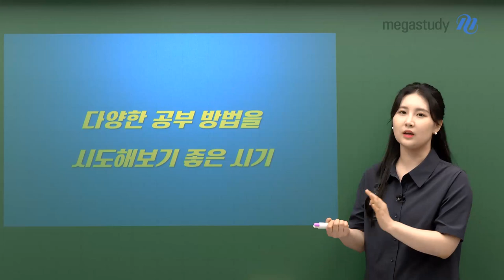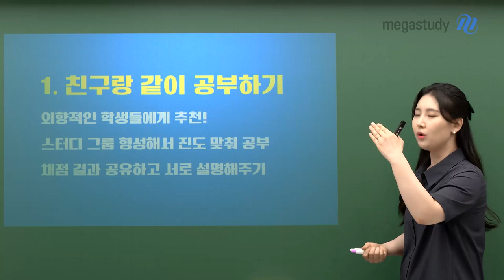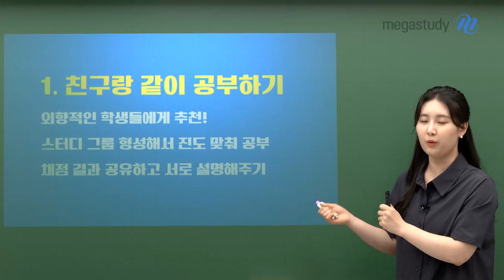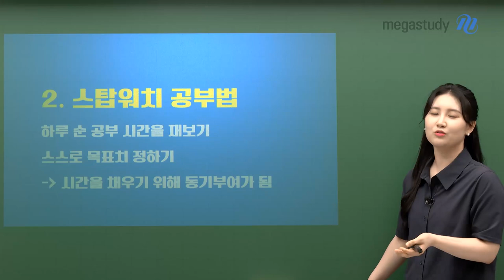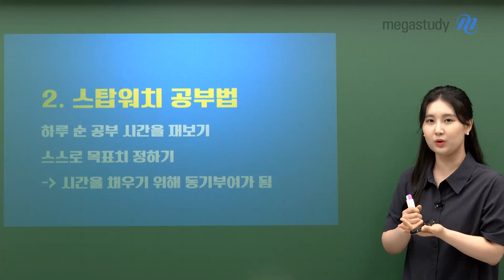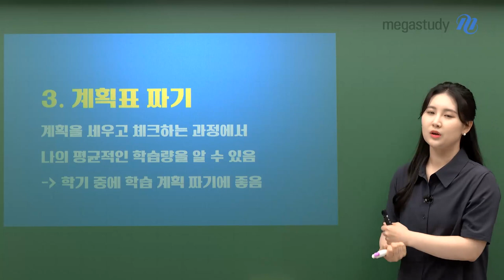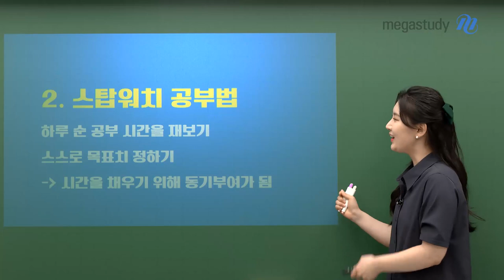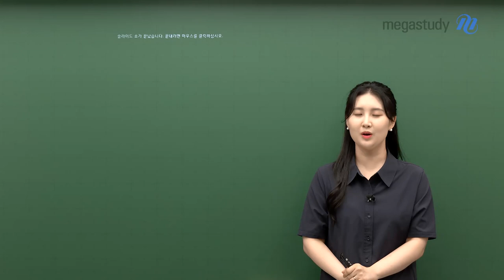[메가스터디] 영어 김엄지쌤 - 이번 여름 방학, 한번..도전해보실?!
여름방학은 뭐다?
다양한 공부 방법을 시도해보기 좋은 시기!

엄지쌤이 추천하는 3가지 학습법으로
이번 여름, 알차게 보내보세요!

엄지쌤의 학습법이 궁금하다면 지금 바로 영상 클릭!